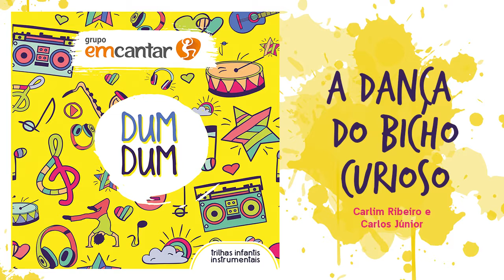A Dança do Bicho Curioso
Grupo EMCANTAR
CD Dum Dum
Música de Carlim Ribeiro e Carlos Júnior

Carlim Ribeiro: violão, acordeon e teclados
Carlos Júnior: baixo, flauta transversal
Ivan Ribeiro: bateria, congas, cowbell e caxixi
Ivan Ribeiro e Carlos Júnior: tambores